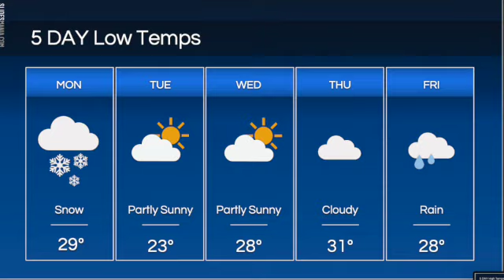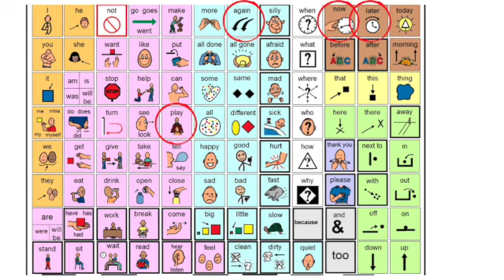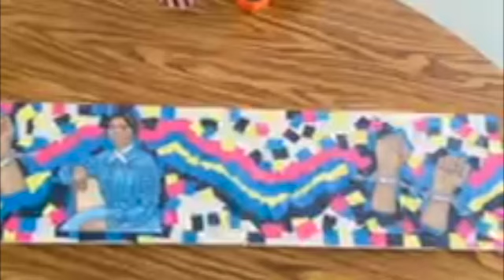Bear News 3-4-22